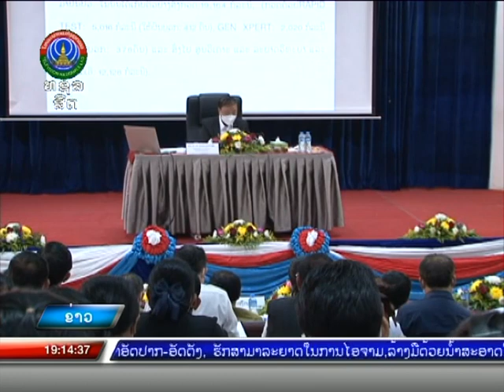ໂຮງໝໍມິດຕະພາບສະຫຼຸບວຽກງານປະຈໍາປີ 2021. [9-03-2022]